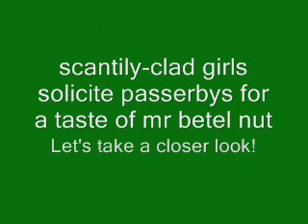Betel Nut Marketing In Taiwan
Betel Nut girls are an interesting part of the Taiwanese culture. They sit in brightly-colored glass kiosks wearing tiny outfits, selling ready to use betelnuts to passing drivers. Its a rather controversial trade but not actually illegal, and has caused the betel industry in Taiwan to explode. Some photos used with permission from Tobie Openshaw. His gallery of Taiwanese betelnut girl photos are You can also check out his videos on YouTube.